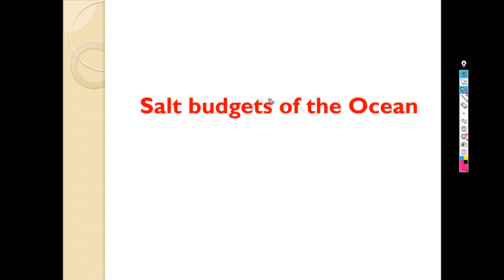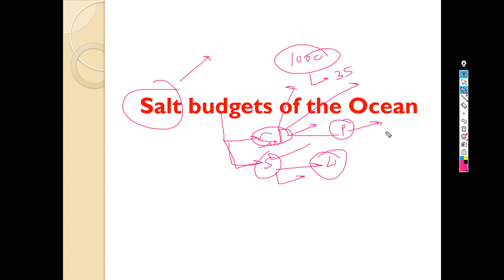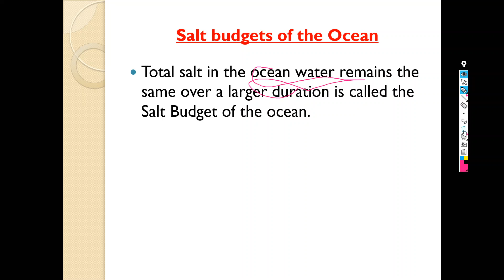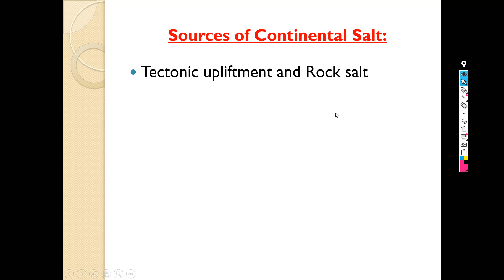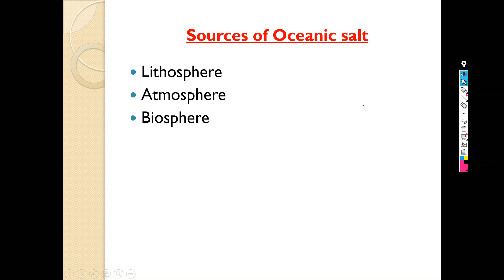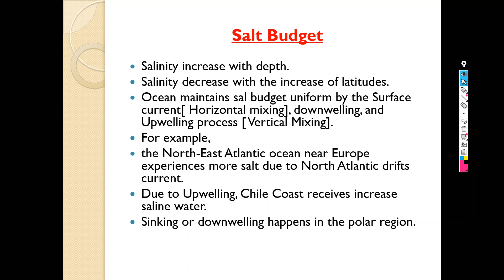Salt budgets of the Ocean UPSC |Oceanography | Physical Geography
Salt budgets of the Ocean, Salt budgets of the Ocean UPSC, Salt budgets of the Ocean geography,